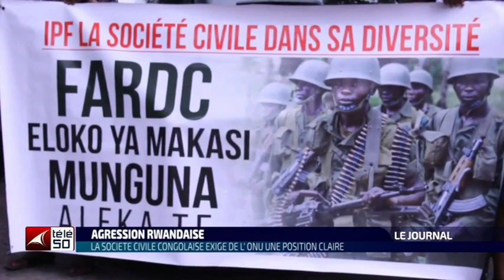JOURNAL TELEVISE DE 13H DU DIMANCHE 26 JUIN 2022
JOURNAL TELEVISE DE 13H Présenté Par : GAETAN KUBABURHANZI